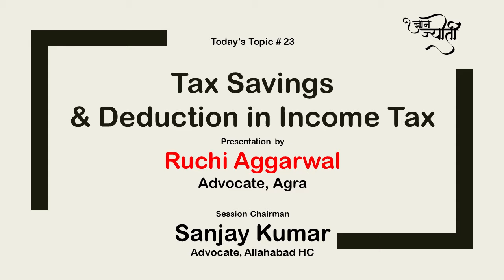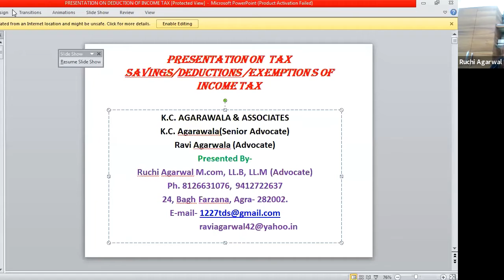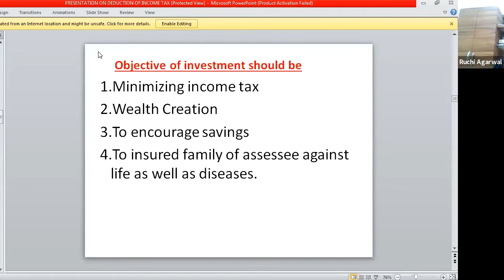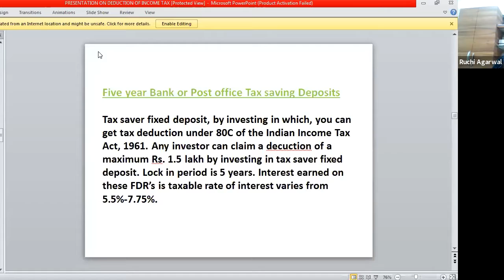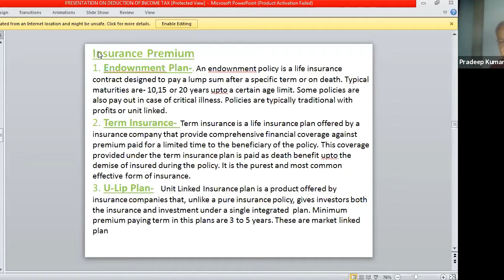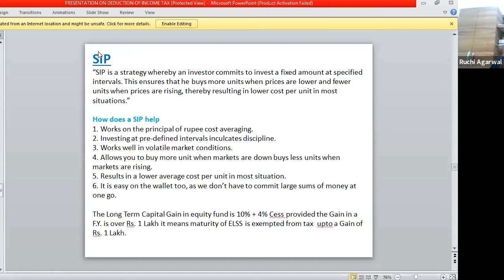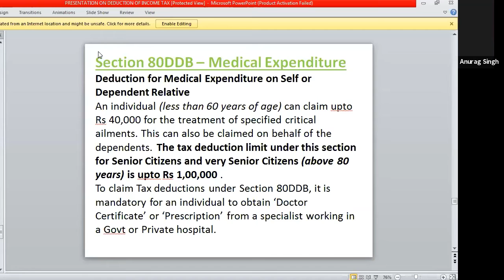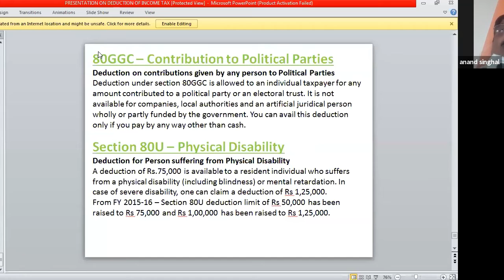Tax Savings & Deductions in Income Tax : Presentation by Ruchi Aggarwal, Advocate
Gyanjyoti Virtual Seminar #23
Date: 22nd May 2020
Host: The Uttar Pradesh Tax Bar Association